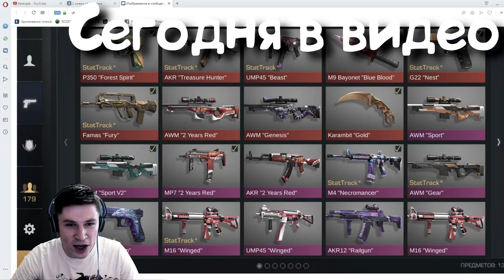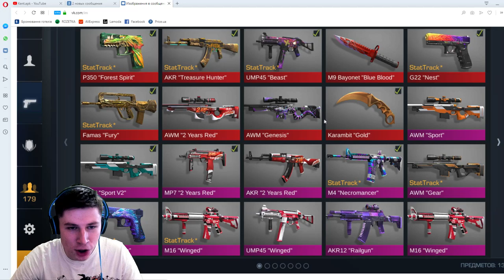СКОЛЬКО СТОИТ ИНВЕНТАРЬ ВЕЛИ в Standoff 2